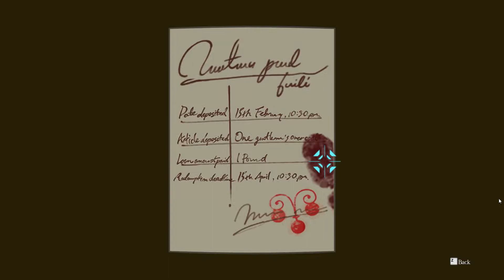Let's Play The Great Ace Attorney Chronicles - 43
Join Ryunosuke Naruhodo, ancestor of series mainstay Phoenix Wright, as he attempts to uncover the secrets behind an international criminal conspiracy and solve a hauntingly baffling cold case, while tackling a series of tricky trials along the way. Dozens of hours of attorney action awaits you!